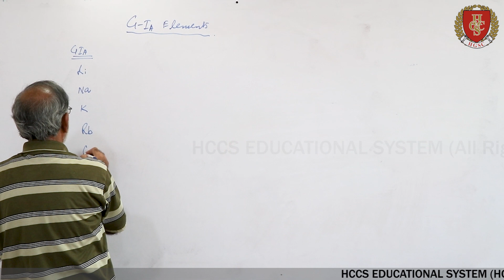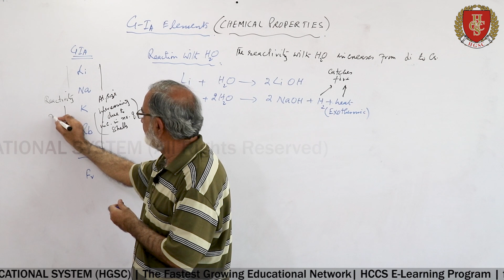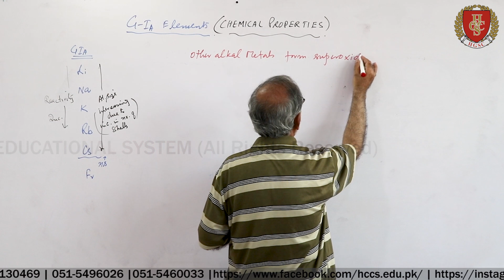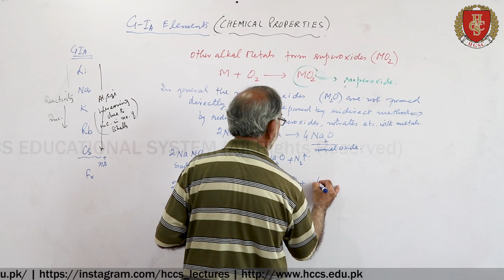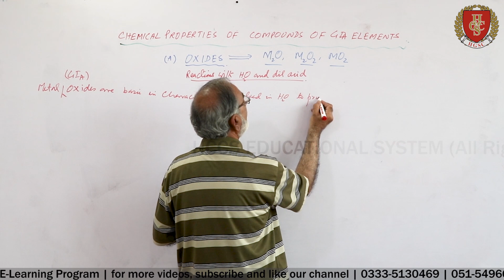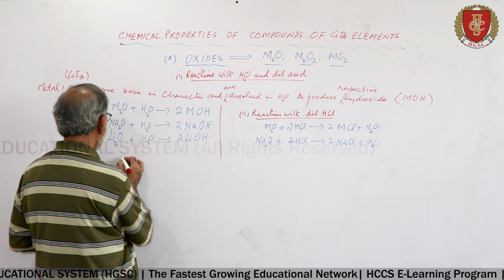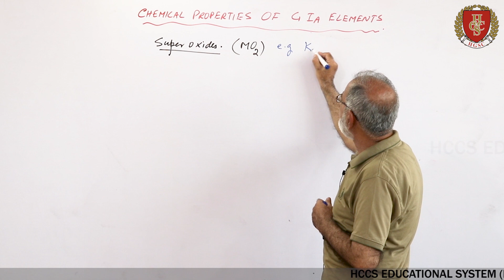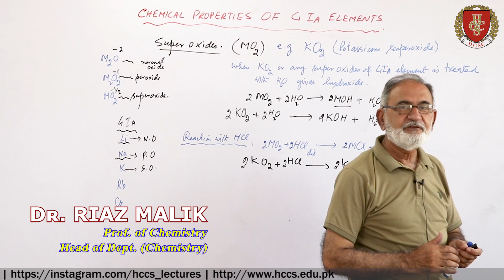Chemical properties of Group 1 Elements & Compounds | Ch#13 (Part 8)| 2nd YEAR | Dr. Riaz | LEC#08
This video will cover following topics:
Chemical properties of Group-I elements
Compounds of Group-I elements
Oxides
Normal Oxides
Peroxides
Super Oxides